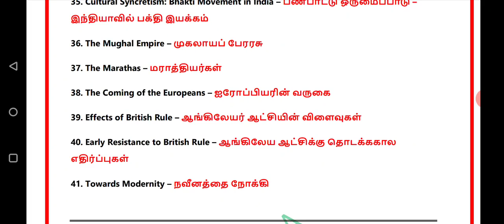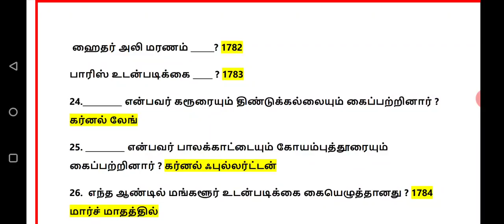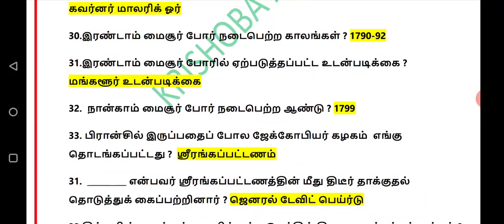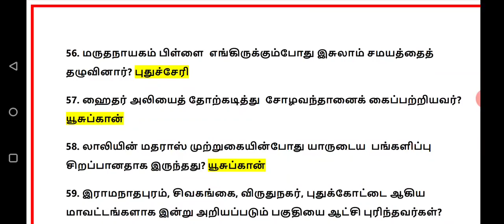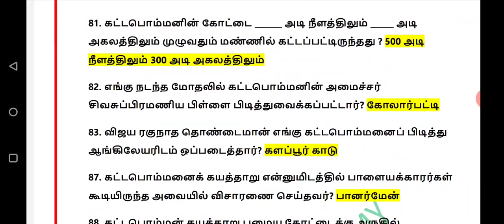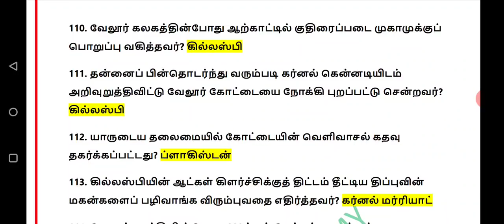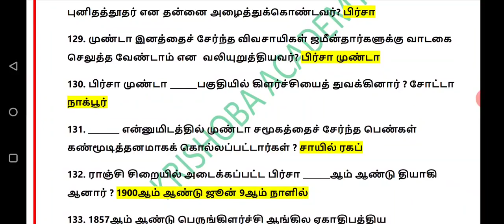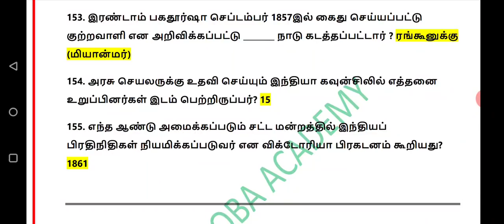11th-HISTORY-LESSON-18-ஆங்கிலேய ஆட்சிக்கு தொடக்ககால எதிர்ப்புகள்(LESSON-40)